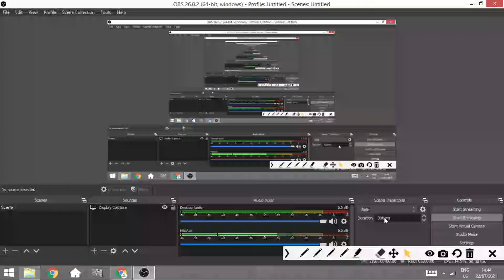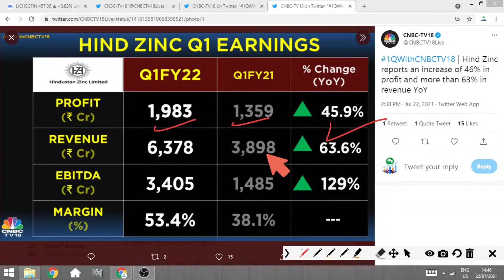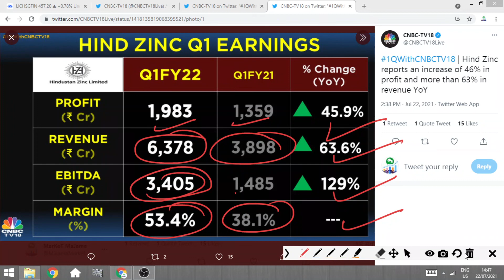HINDUSTAN ZINC Q1 FY22 RESULT ! STOCK MARKET ! MarKeT MaJama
stock result on monday
stock results this week
what will be stock market on monday
stock result in moneycontrol
stock at the end result in the
stock market result for today
stoke city result
stock result in july 2021
stock result in may 2021
stock result in this week
stock result in june 2021
stock in result
today stock result in india
stock losses will result in
stock result of
common stock result of reverse split
result of stock today
result of stock tomorrow
result of stock market crash
result of stock market crash 1929
result of stock split
stoke city vs result